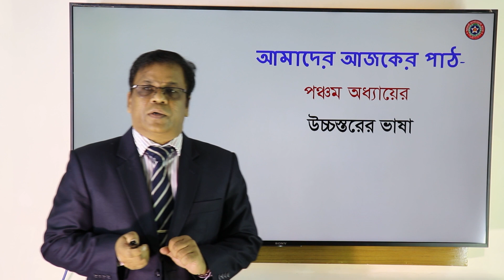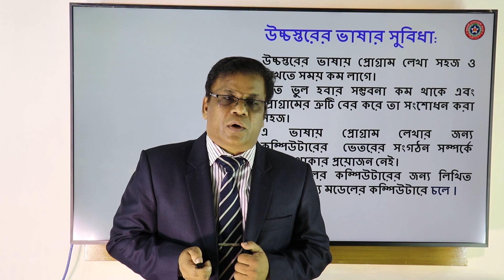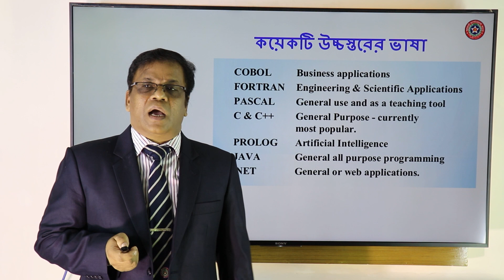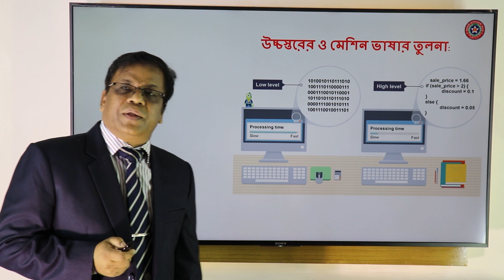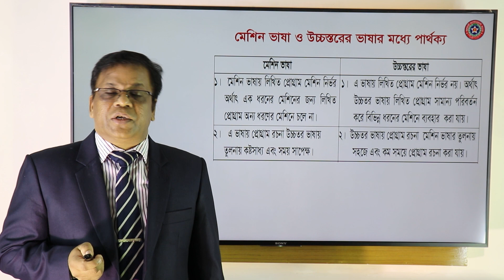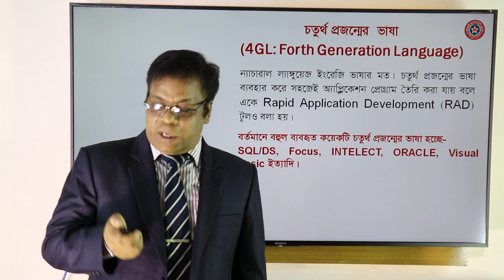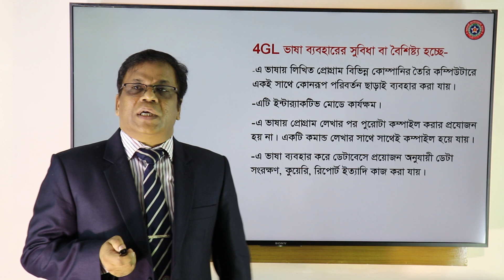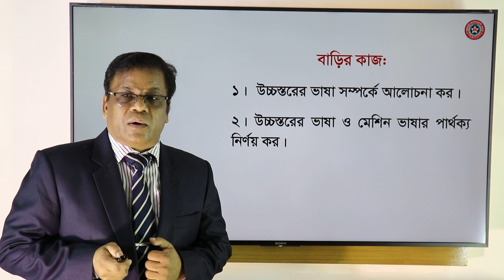উচ্চস্তরের ভাষা।।অধ্যাপক মোঃ নাইমুল হক।।HSC।।ACC